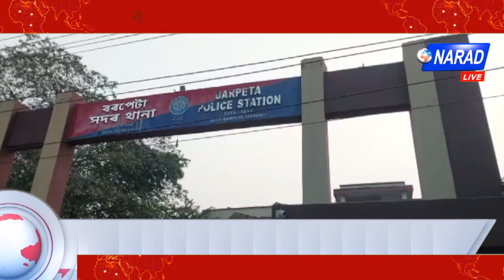বৰপেটা আৰক্ষীৰ বৃহৎ সফলতা। Narad Live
বৰপেটা আৰক্ষীৰ বৃহৎ সফলতা।

ঈশ্বাণ উদয় আৰু সংখ্যালঘু জলপানিৰ কেলেংকাৰীত অভিযুক্ত আন এগৰাকী অধ্যক্ষক গ্ৰেপ্তাৰ বৰপেটা আৰক্ষীৰ।